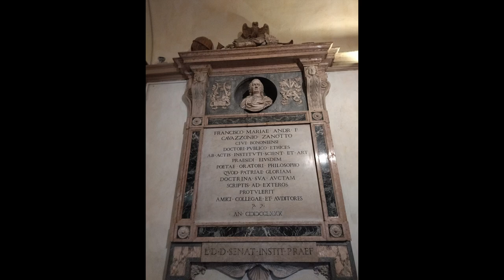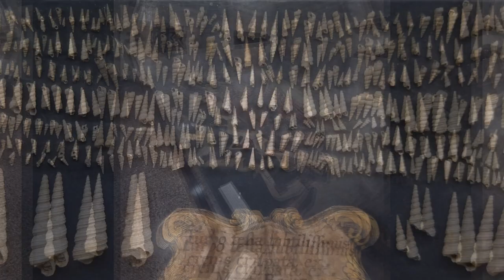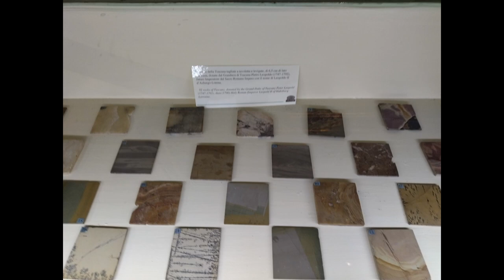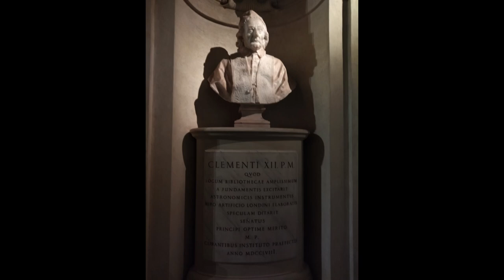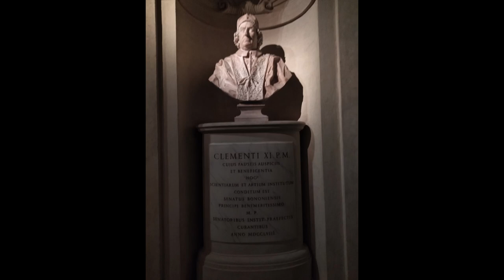Palazzo Poggi prima parte